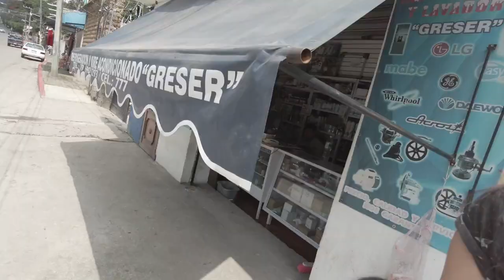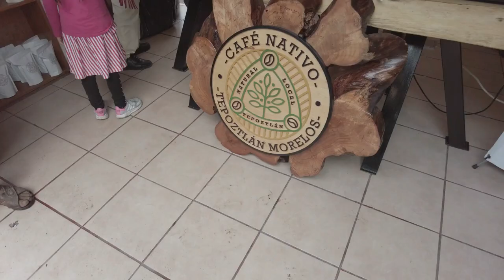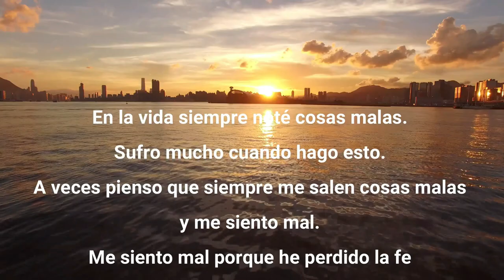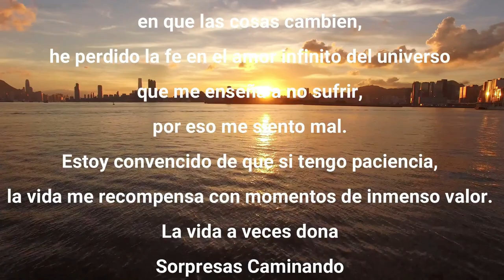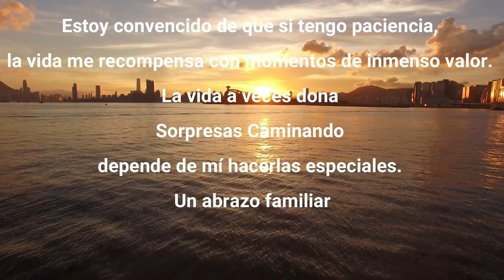Familia Viaja en Van por México. Tepoztlán, Familia viajando 48º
Chocamos con la realidad de vivir en una Van, aprendiendo muchas cosas y superándonos continuamente.

Sorpresas Caminando